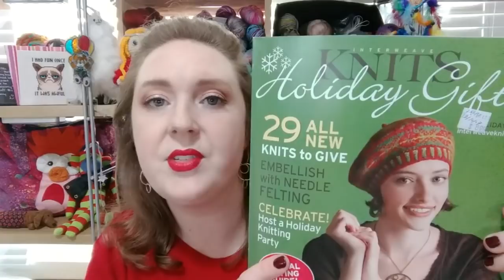She.Must.Knit: Episode 60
A knitting podcast from Southern Ontario, Canada

If you have any additional questions, just let me know!

Each month I do a draw for a $20 coupon to my shop. Any comment on any video in that given month counts as an entry, and any item purchased from my shop gets an entry. Thank you for your support!

Mentions

Ann Budd Gauge Ruler